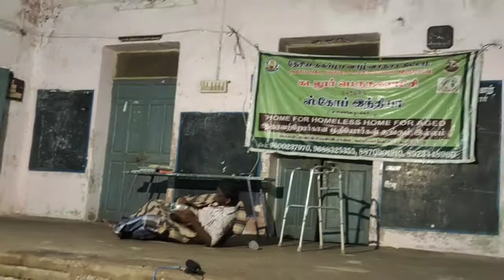Palliative Care Awareness in Cuddalore on 05.10.20